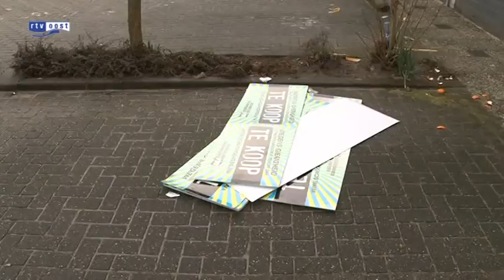2302 2000 asito